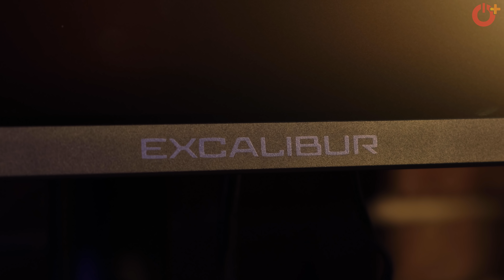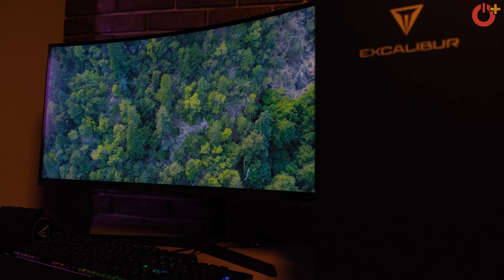Aynı Anda 2 Tane GTA 5 Sığacak Monitör! | Excalibur 34" Oyuncu Monitörü incelemesi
Casper Excalibur 34 inç monitörü özellikleri, fiyatı ve görüşlerimizi içeren inceleme videomuz yayında. Videomuzda Casper’ın oyuncu aksesuarlarına da değiniyoruz ve oyunculara neler sunduğunu paylaşıyoruz.

Excalibur monitör, 3440 x 1440 piksel yani 2K Wide QUAD HD çözünürlüğünde. Kavisli bir yapıda bulunan monitör 1500R yarıçapa sahip. Monitörde 165HZ ekran yenileme hızı ve 1ms ekran yenileme süresi bulunuyor. Monitör hakkındaki detaylara videomuzdan ulaşabilirsiniz. Keyifli seyirler!